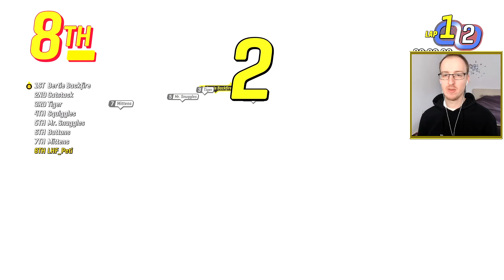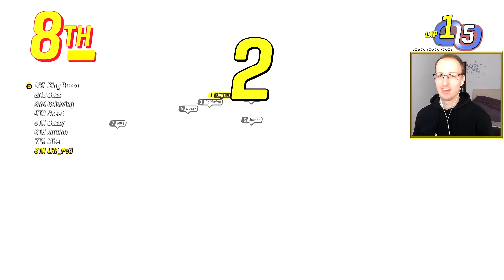LEGO 2K Drive, de Villám McQueen-nel vagyok